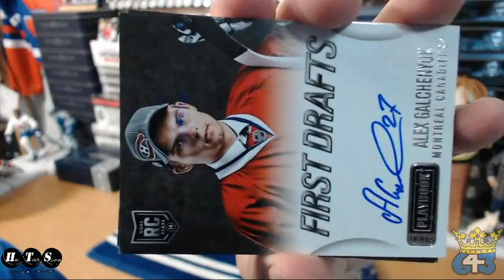HatTrick BIN Break #228 at 643boxbreaks.com – 2013-14 Playbook